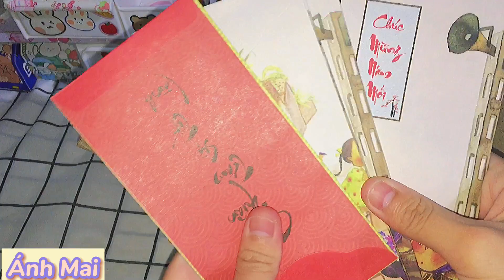Pack order with me| Gói những bưuu phẩm SQUISHY cho các bạn khách